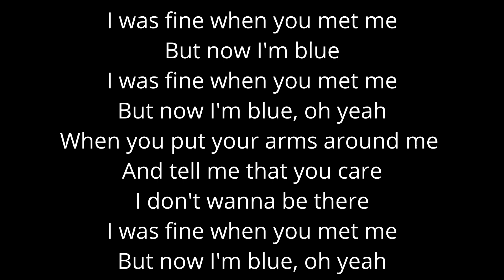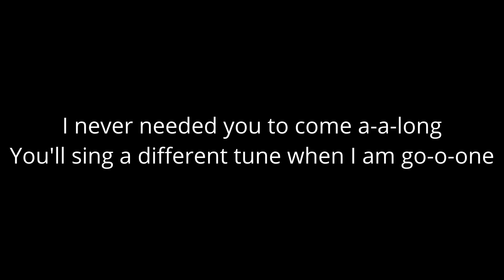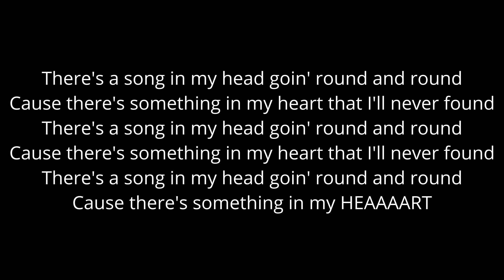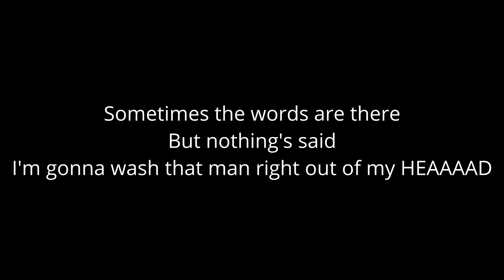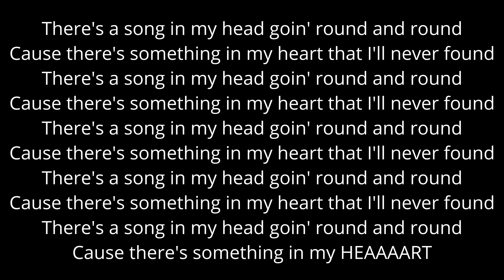Martha And The Muffins - Song in My Head Karaoke